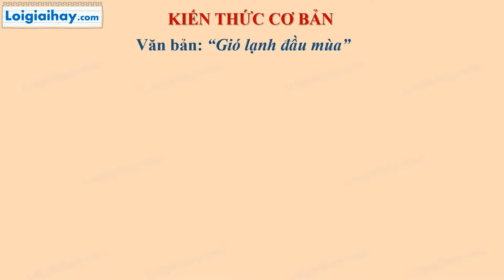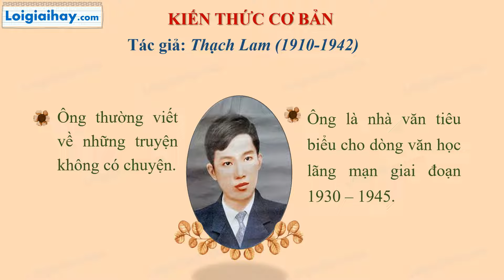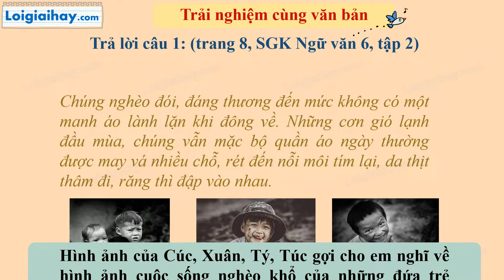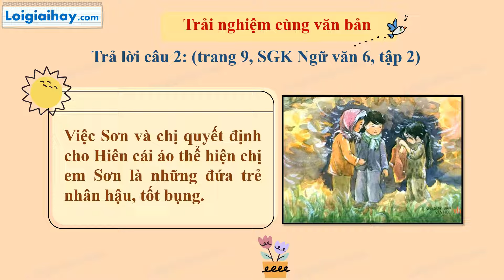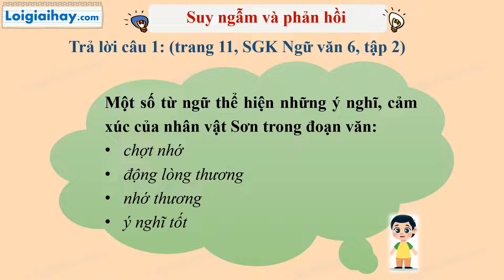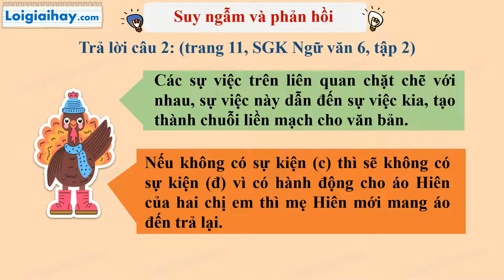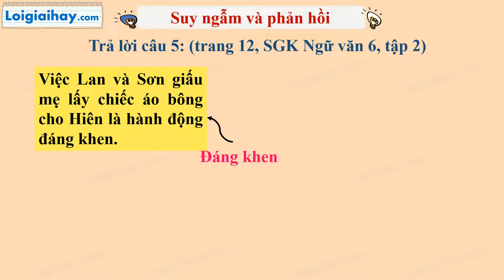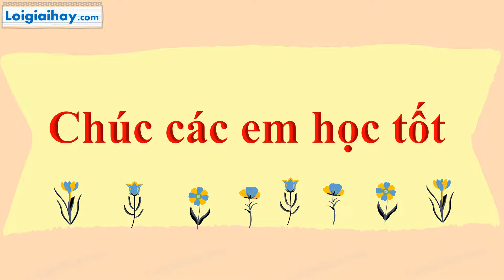Soạn bài Gió lạnh đầu mùa SGK Ngữ văn 6 tập 2 CTST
Soạn bài Gió lạnh đầu mùa SGK Ngữ văn 6 tập 2 Chân trời sáng tạo với lời giải chi tiết, ngắn gọn nhất sẽ giúp các em nắm bắt các kiến thức cơ bản và nâng cao một cách nhanh nhất
Mở đầu: 0:00
Nội dung chính: 0:22
Tác giả: 0:59
Câu 1 (Chuẩn bị): 1:59
Câu 2 (Chuẩn bị): 2:30
Câu 1 (Trải nghiệm cùng văn bản): 3:04
Câu 2 (Trải nghiệm cùng văn bản): 4:00
Câu 3 (Trải nghiệm cùng văn bản): 4:33
Câu 1 (Suy ngẫm và phẩn hồi): 5:01
Câu 2 (Suy ngẫm và phẩn hồi): 5:54
Câu 3 (Suy ngẫm và phẩn hồi): 7:16
Câu 4 (Suy ngẫm và phẩn hồi): 8:05
Câu 5 (Suy ngẫm và phẩn hồi): 8:56
Câu 6 (Suy ngẫm và phẩn hồi): 9:43
Câu 7 (Suy ngẫm và phẩn hồi): 9:57 .